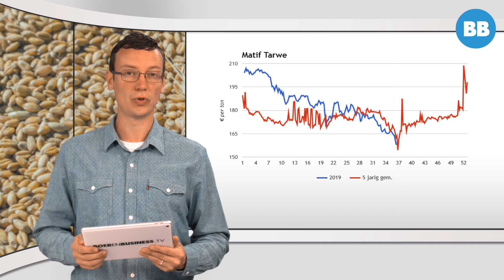Marktflits: Granen - Dit is waarom tarwe de bodem heeft bereikt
De Matif in Parijs noteerde afgelopen week de laagste tarweprijs van dit seizoen en tevens de laagste in 1,5 jaar tijd. Hebben we de bodem bereikt? Er is kans dat dit het geval is. Marktexpert Niels van der Boom geeft tekst en uitleg bij de markt.